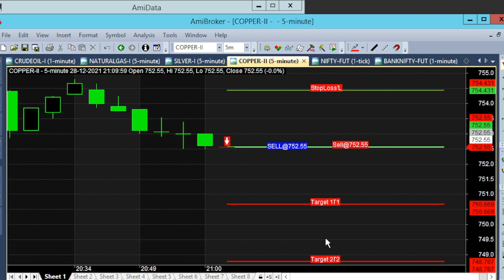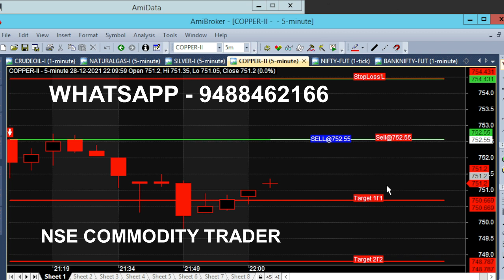Copper Candlestick Chart Just Watch & Trade According To Intraday Tips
Copper Candlestick Chart, Just Watch Chart &  Trade Calls Will Generate Automatically in Live Market. Copper Intraday Tips.

⏱️⏱️TIME CODES⏱️⏱️
0:00​ - 2 Point Trading
1:00 - 30 Minutes Trading
2:00​ - Previous Call buy Trend